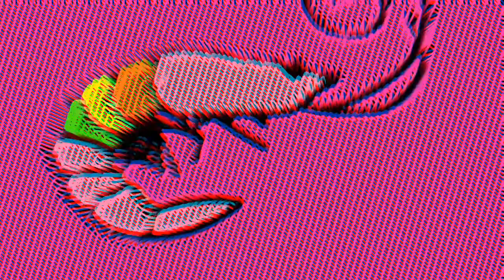Kero Kero Bonito - Flamingo (Chopped-&-Stretched)